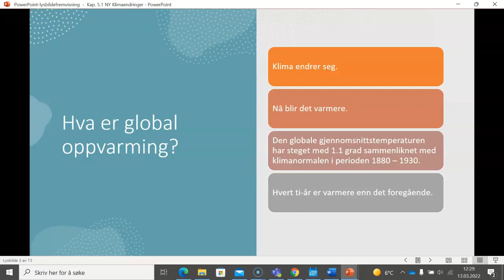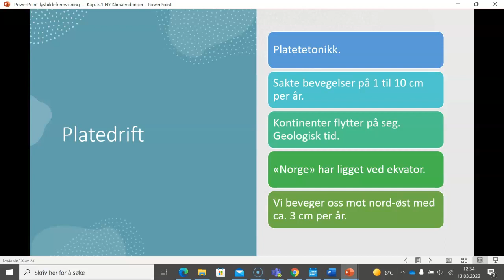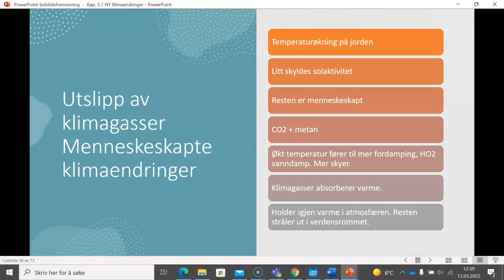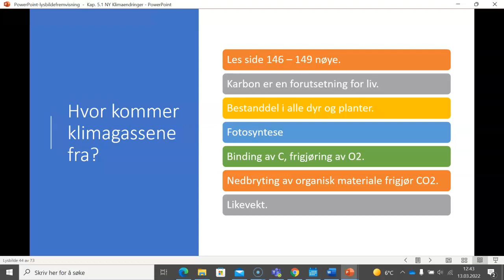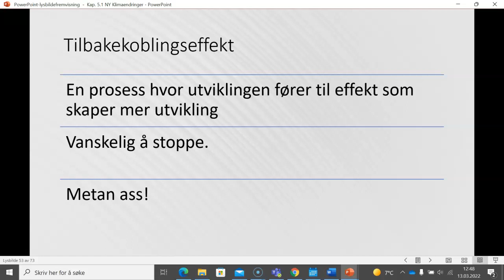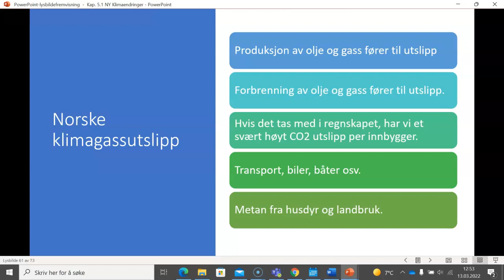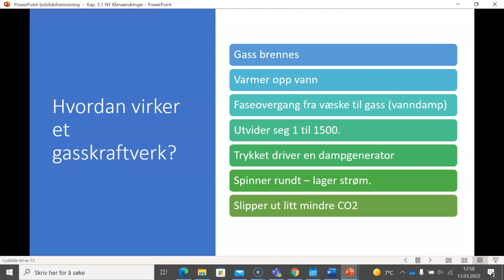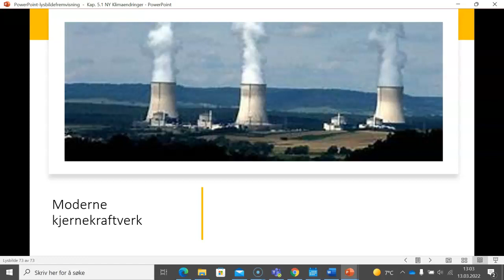Kap. 5. Del 1 Klimaendringer